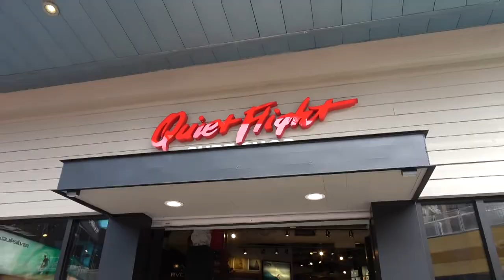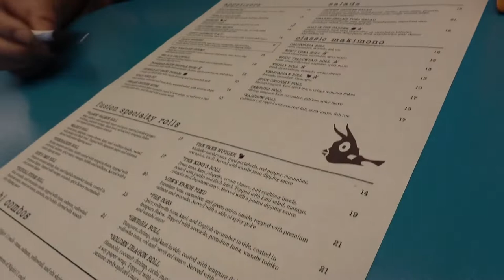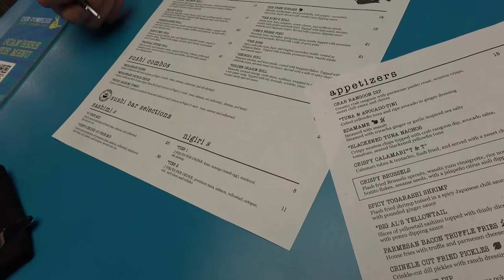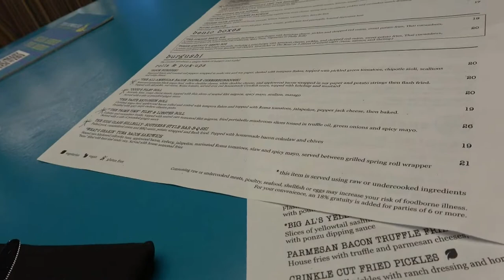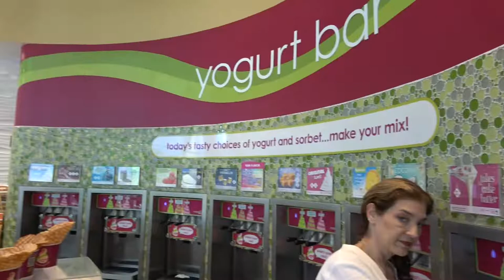Universal CityWalk ! Cowfish Review! Legacy Store And More!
We spend an afternoon checking out all of the shopping options at Universal Orlando CityWalk!  Check out the new Universal Store and Universal Legacy Stores!  We also go to Cowfish, the best restaurant there!  See our review!